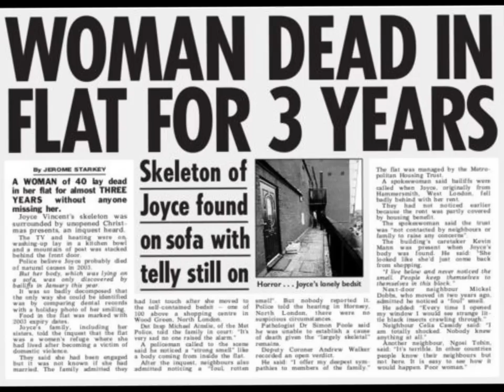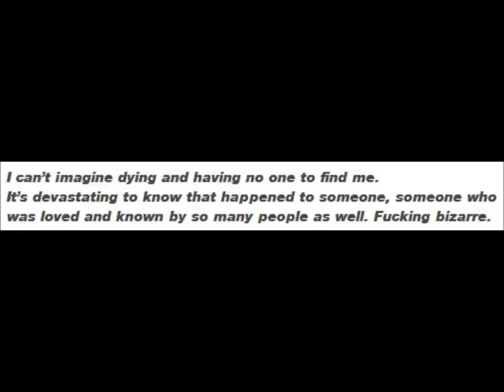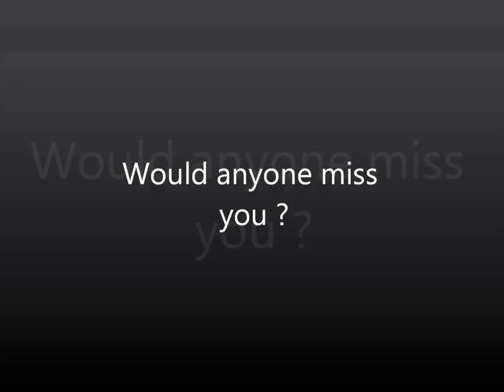Tell me how?! The extraordinary death of Joyce Carol Vincent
In 2003 Joyce Carol Vincent died in her bedsit situated above the Wood Green Shopping World mall. Life continued around her for almost 3 years before her decomposing body was discovered.